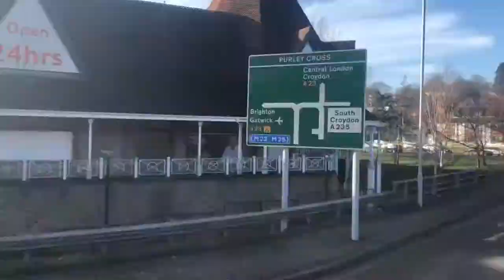FULL ROUTE VISUAL 200 SUBS SPECIAL Arriva London 466 Addington Village - Caterham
Thank you guys so much for 200 subscribers, sorry I've been unbelievably unreliable and inconsistent over the last few months but I'm trying my hardest to find time to make videos and overcome technical difficulties.
Arriva London 466 Addington Village - Croydon - Purley - Caterham-on-the-hill
This was an enjoyable visual that I filmed on a day out with a good friend of mine Southern Transport Fan go check out his channel for similar content.

FILM INFO:
Route: 466
Company: Arriva London
Allocation: Wright Gemini 2
Fleet Number: DW312
Registration: LJ10 CUX
Frequency: Roughly every 10mins
Time Taken: 38mins

MAGNUS & The Saint - Pretty Woman